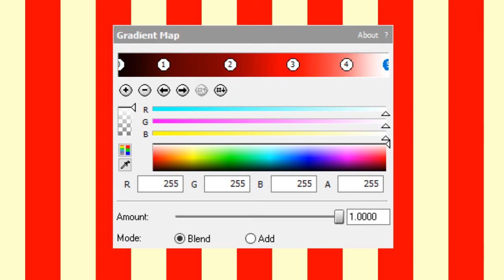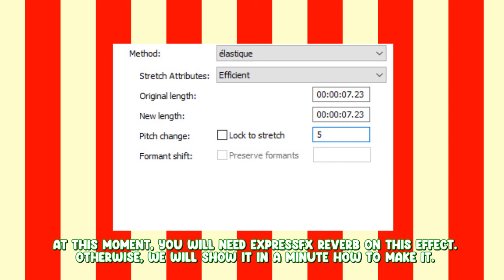How To Make Rainbow Major 2.0 (LSF2021's effect)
You're watching the Christmas exclusive of How To Make Rainbow Major 2.0, An effect made by LSF2021.

Timestamps:

0:00 - Ho ho ho!
0:05 - How To Make Intro
0:21 - Let's make Rainbow Major 2.0!
0:28 - Tutorial
1:40 - End Screen